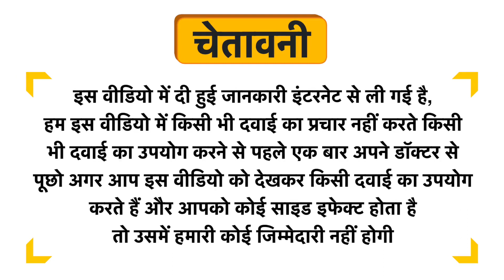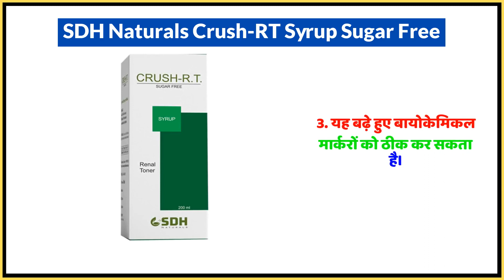SDH Naturals Crush-RT Syrup Sugar Free Uses in Hindi | Side Effects | Dose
SDH Naturals Crush-RT Syrup Sugar Free Uses in Hindi | Benefits | Side Effects | Dose